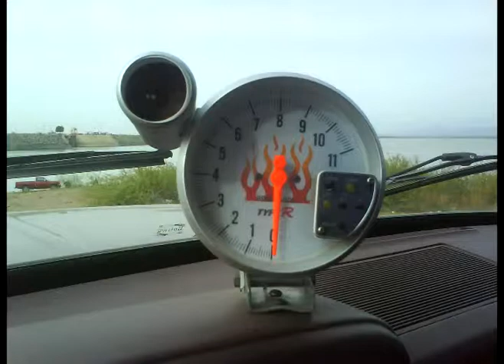DODGE 85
AQUI ALGUNAS FOTOS DE LA DODGE SALE AHI SE LOS DEJO BAY